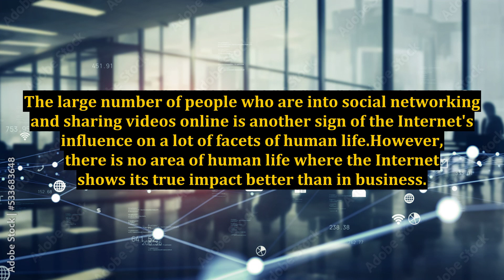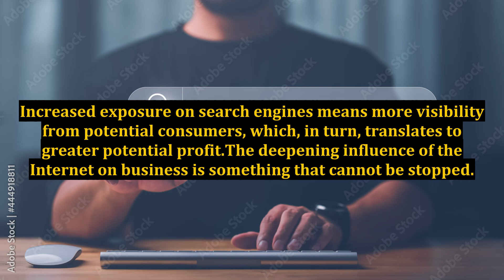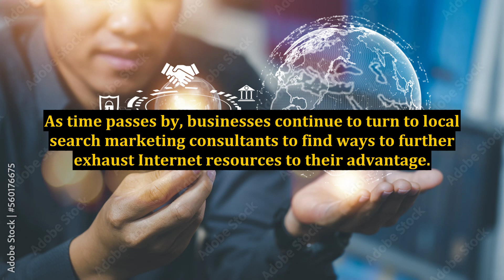On Business and the Internet